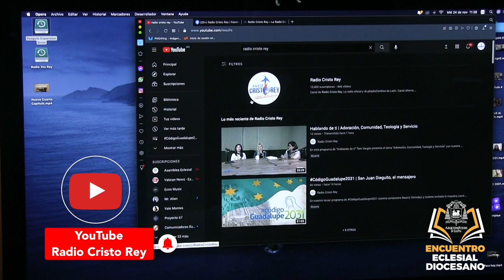Encuentro Eclesial Diocesano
Este sábado 27 de noviembre tendremos nuestro Encuentro Eclesial diocesano, y si no sabes cómo seguir la transmisión, aquí te contamos en este vídeo.